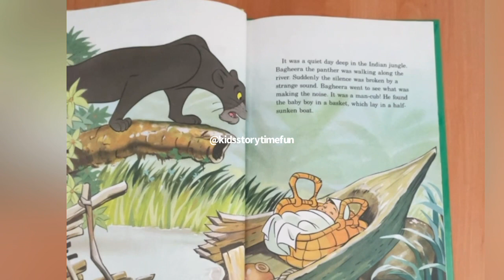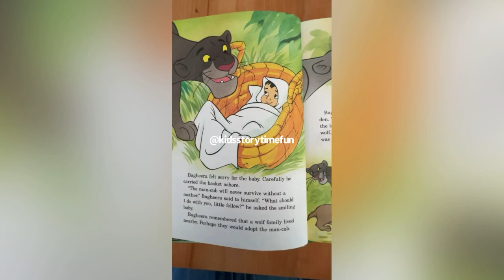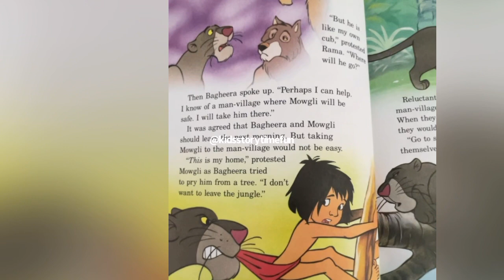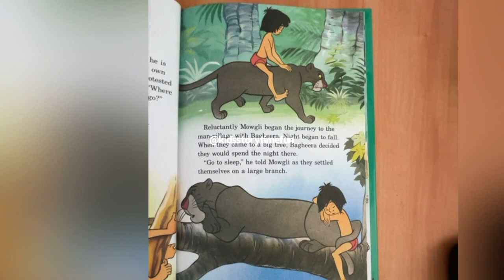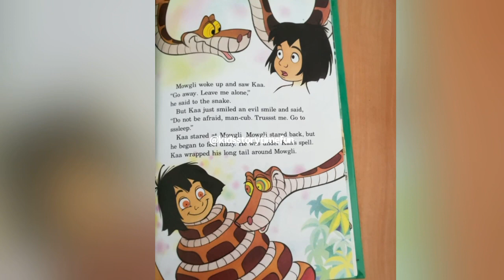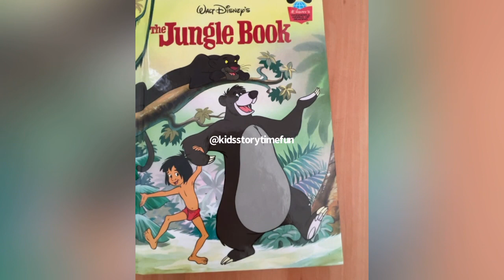THE JUNGLE BOOK- Part ONE I Read Aloud Kids Bedtime Story I Kids Story Time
A boy named Mowgli is raised by wolves in the Indian jungle with the help of Baloo the bear and Bagheera the black panther, who teach him the "Law of the Jungle". Some years later, the wolfpack and Mowgli are threatened by the tiger Shere Khan. Mowgli brings fire, driving off Shere Khan but showing that he is a man and must leave the jungle.

👉🏻Due to the length of the story, it will be shown in three parts.Thank you for your patience and understanding!